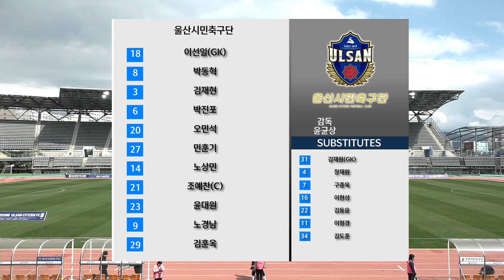[K3 League] 울산시민축구단 vs 포천시민축구단 4R Full Match 2022 03 19